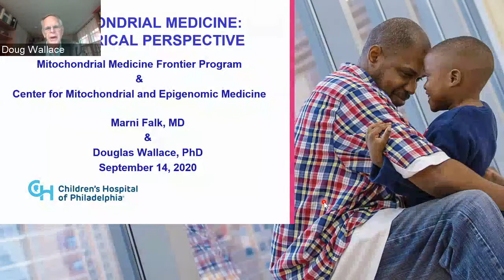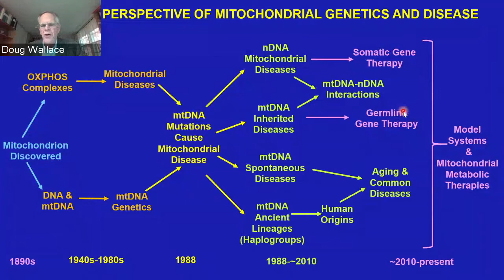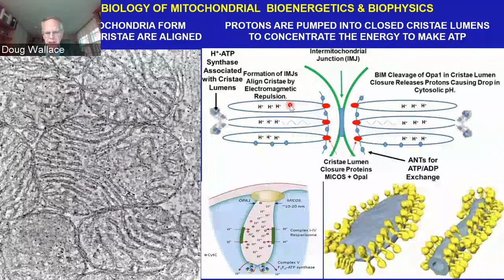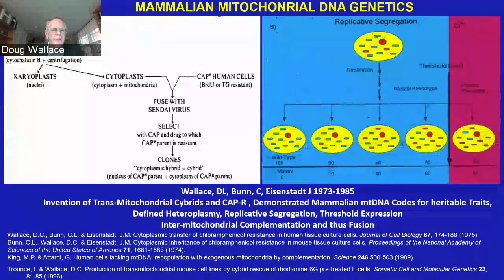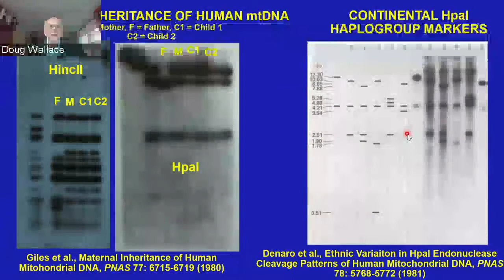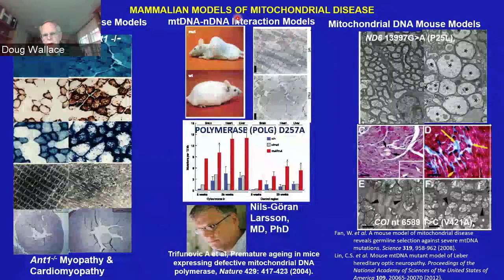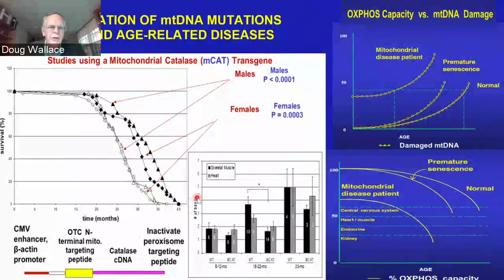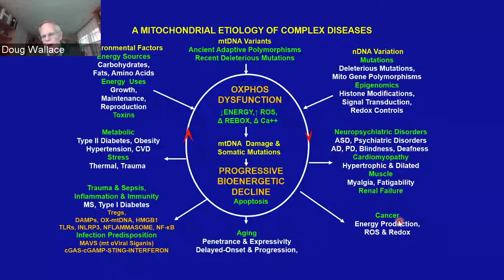Updates on the Field of Mitochondrial Medicine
View this webinar to learn more about updates in the field of mitochondrial medicine let by Douglas Wallace, PhD.